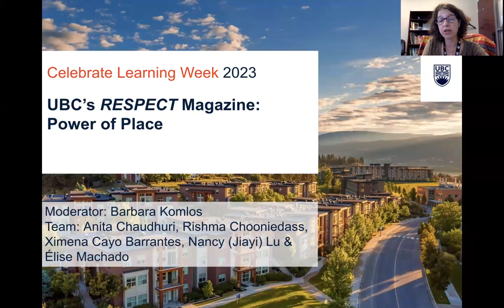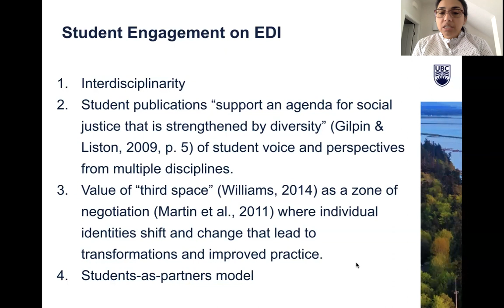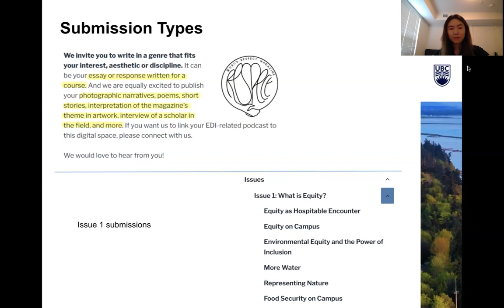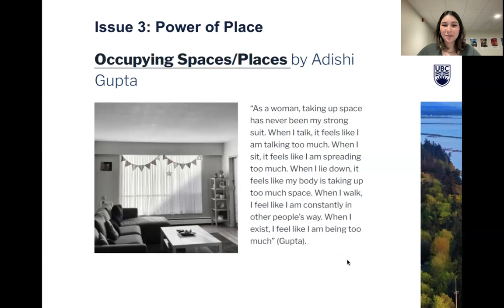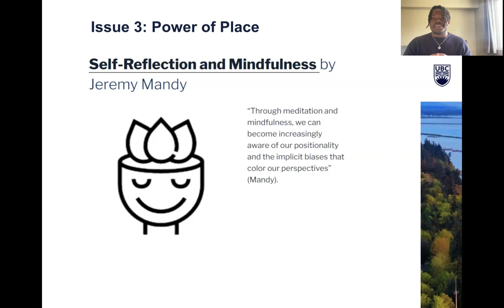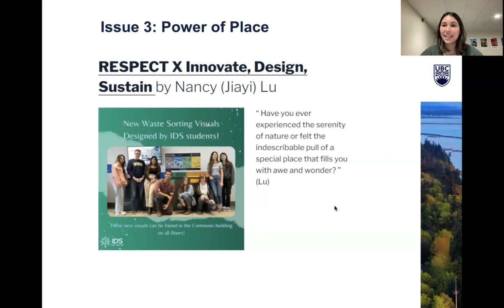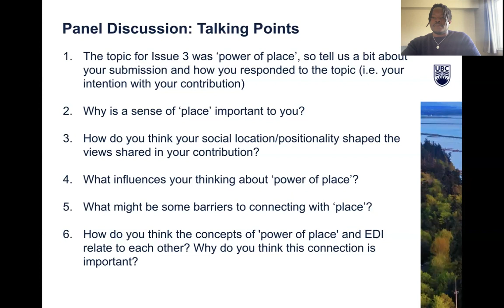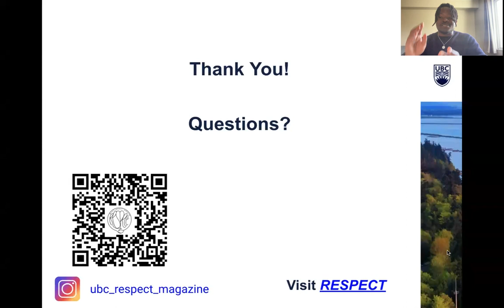UBC’s RESPECT Magazine: Power of Place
This student panel will feature student editors and contributors to UBC’s RESPECT Magazine, which captures UBC students’ perceptions of equity, diversity, and inclusion (EDI) through essays, interviews, multimodal, and interactive presentations. After an overview of the magazine’s history, goals, and aspirations, panelists will highlight inspirations and insights represented in the third issue, “Power of Place.” Individual contributors will share how they interrogated perceived notions of place through multimodal and diverse genres that reflect their interpretations of inclusive and equitable communities.